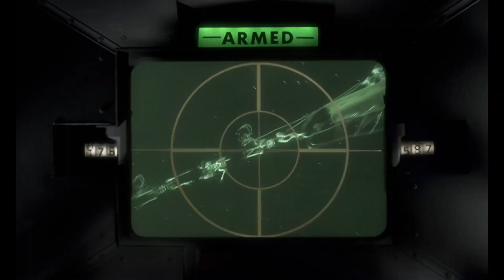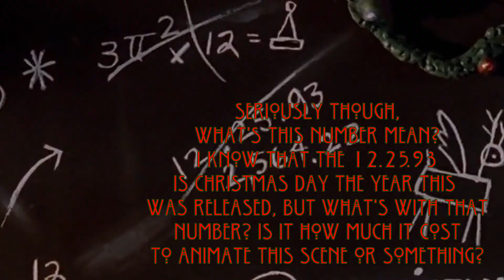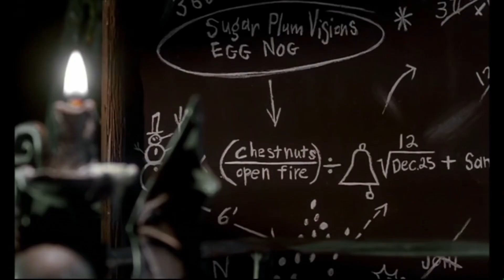50 SHADES OF HORROR #2: THE NIGHTMARE BEFORE CHRISTMAS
The second movie in the 50 Shades of Horror Challenge is The Nightmare Before Christmas. You can see this classic movie on Disney+ in HD. This movie is just a tad scarier, and it's also a must see for all movie fans, horror enthusiasts or not.

The recommended other review this week is MovieBitches' reaction.

If you like this movie, watch out for the third shade on next Saturday, where we'll branch out from 1993 Disney. See you there. ^_^